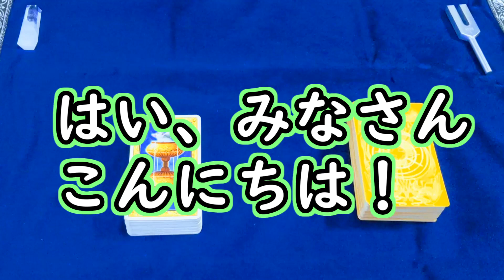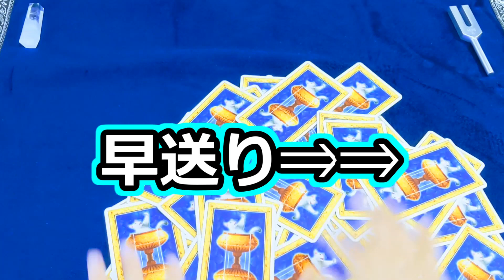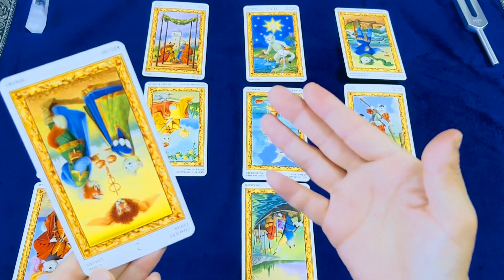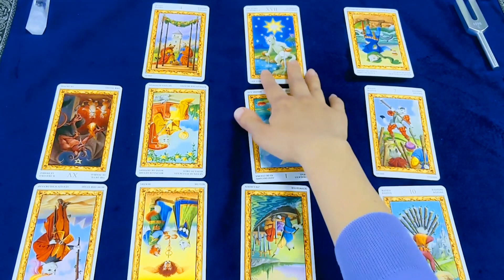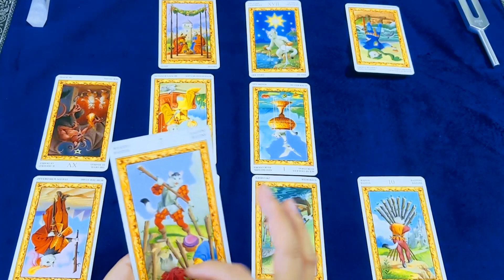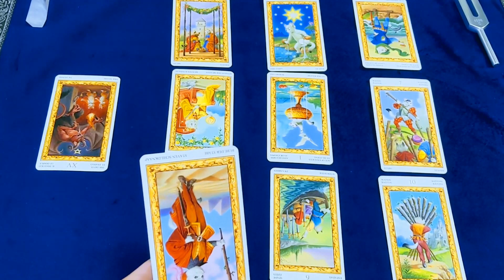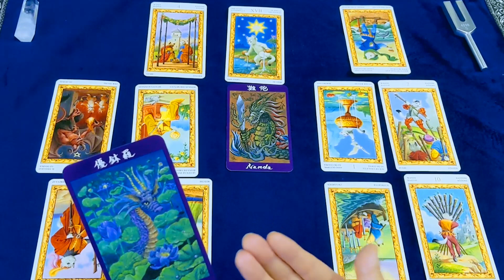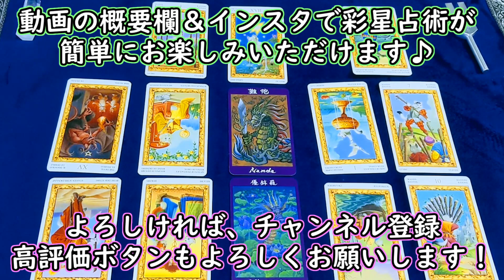【時事占い】ゼロコロナで逆にピンチ!? 実は密かにヤバイと噂されている中国経済の未来について占ってみました【彩星占術】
日本ではあまり報道されていませんが、中国経済がかなり苦しい状況にあるようです。実際のところどうなのか、タロットと龍神さまに聞いてみました。

☆お仕事＆コラボのお誘いもお待ちしております☆
ご希望の方は公式メールアドレスまで！

00:00　占いの前に
01:11　中国経済の今後をタロットに聞いてみた
15:35　龍神さまからのメッセージ

お申込みの流れ（現在）

【占い個人鑑定ご希望の方】

①みぃのLINE公式にご登録
（メールでの対応をご希望の方は公式メールアドレスまでご連絡ください）

②LINE上で事前カウンセリングを実施

③彩星占術ストアにてご希望のコースをご購入

④ご入金確認後、制作＆納品という形になっております。

【お悩みカウンセリングご希望の方】

こちらはみぃと音声通話でカウンセリングを行うコースです。

②LINE上でご希望の予約時間を送信

③ご予約が取れましたら、予約日までに彩星占術ストアにてご希望コースをご購入

④ご入金確認が取れたクライエント様のみカウンセリングを実施いたします。

みぃのLINE公式のリンクはチャンネル概要欄下にございます！

皆さんの未来が温かく、光にあふれたものになりますように！

1945年・1954年・1963年・1972年・1981年・1990年・1999年・2008年・2017年生まれ

1944年・1953年・1962年・1971年・1980年・1989年・1998年・2007年・2016年生まれ

1943年・1952年・1961年・1970年・1979年・1988年・1997年・2006年・2015年生まれ

1942年・1951年・1960年・1969年・1978年・1987年・1996年・2005年・2014年生まれ

1941年・1950年・1959年・1968年・1977年・1986年・1995年・2004年・2013年生まれ

1940年・1949年・1958年・1967年・1976年・1985年・1994年・2003年・2012年生まれ

1939年・1948年・1957年・1966年・1975年・1984年・1993年・2002年・2011年・2020年生まれ

1938年・1947年・1956年・1965年・1974年・1983年・1992年・2001年・2010年・2019年生まれ

1937年・1946年・1955年・1964年・1973年・1982年・1991年・2000年・2009年・2018年生まれ

JADP認定メンタル心理カウンセラーの資格を持つ、世界初のバーチャル心理アドバイザー。
色彩分析と心理学を東洋占術に掛け合わせた、独自の「彩星占術」を実践する。
2児の母であり、強度のHSP気質と中度のHSS気質を備える。